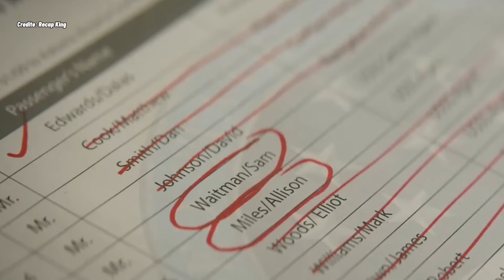Mafiotii Au Crezut Ca Este O Fata OBISNUITA, Fara Sa Stie Ca Este AGENTUL De Top Al Presedintelui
La prima misiune la bordul Air Force One, un agent de serviciu secret se confruntă cu testul final atunci când mafia deturnează avionul, care intenționează să derașeze o tranzacție energetică pivotantă. Cu viața președintelui pe linie și o criză globală în joc, vitejia și abilitățile ei sunt împinse la limită într -o luptă neobosită care ar putea schimba cursul istoriei.

Nume Film: AirForceOne In Pericol